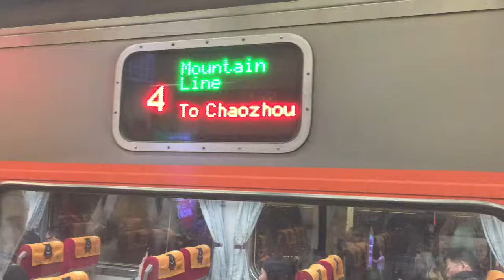[本週很多人搭飛車]143次自強號列車往潮州離開板橋下一站台中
拍攝時間2017/10/6
內容：因為有雙十節連假或中秋節連假，很多人都搭火車回鄉下，有一名旅客哥哥他買177次無座票「板橋到新竹」，因為177爆滿了，他只好搭143次，結果143次列車不停新竹，害他搭錯車，還有我的國中老師要搭本班回台南，後來老師傳給我說「我是搭高鐵回的喔」，我可能認錯人了。